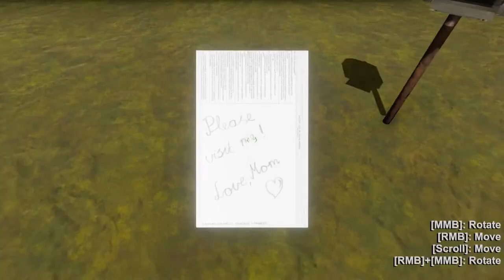The Long Drive - A Tale Of Four Wheels